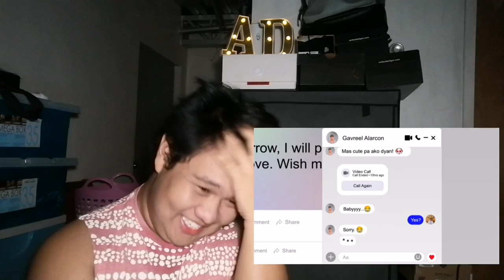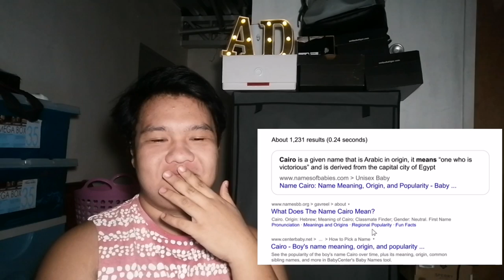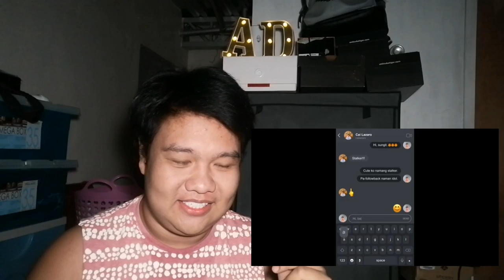Reaction Video | GameBoys ep. 4: One Who is Victorious (Nabitin ulit?😍)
Ang mapapanood niyo na video ay pawang katuwaan lamang at ang mga opinyong aking inilahad ay pansariling pananaw lang, kung naka apekto ito sa inyo, ako po ay humihingi agad ng pasensya.